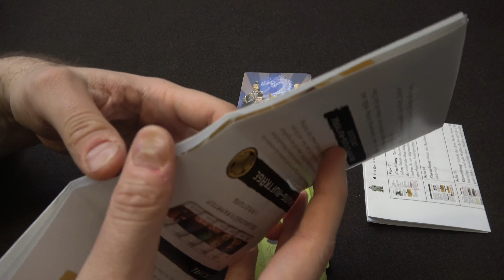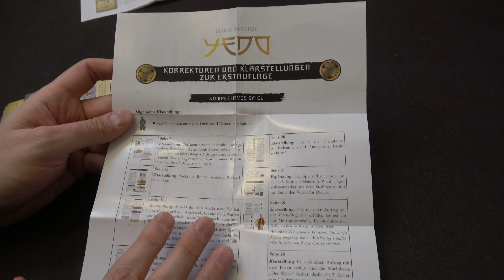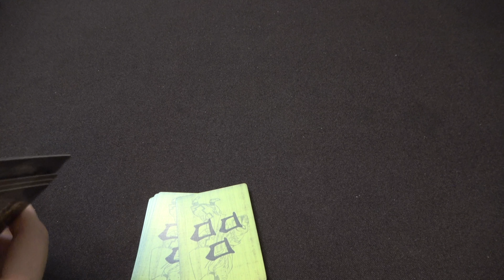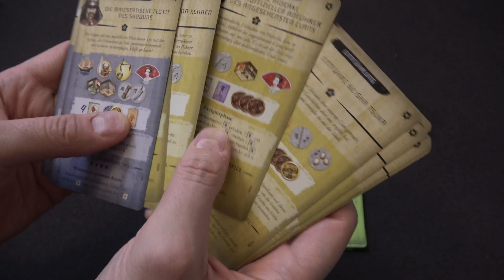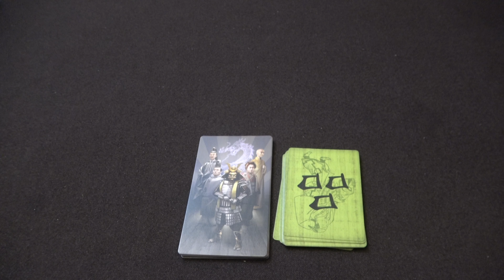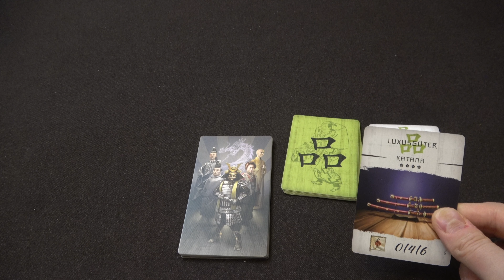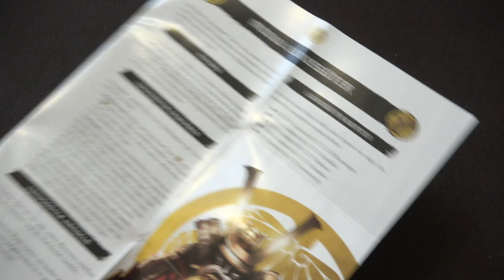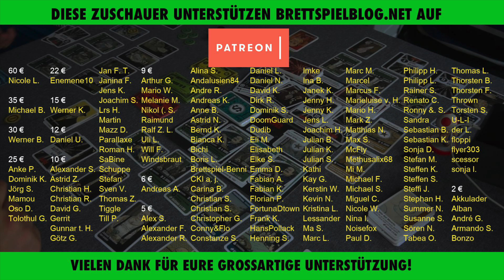Überblick: Yedo - Eine (un)erfreuliche Überraschung - Die erste Erweiterung mit 2 neuen Modulen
Vielen Dank!

Weitere Unterstützungsmöglichkeiten:
 ◼︎ Moralisch ◼︎

▸▸▸▸▸▸ Meine Ausrüstung:
▸▸▸ Mein glasklarer Ton